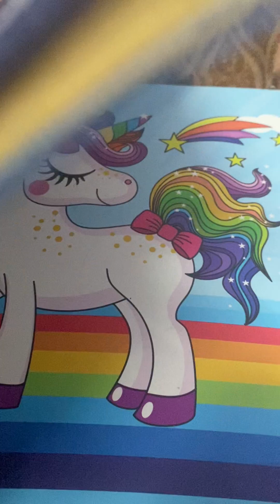My beautiful journal 📔 😀☺️😇